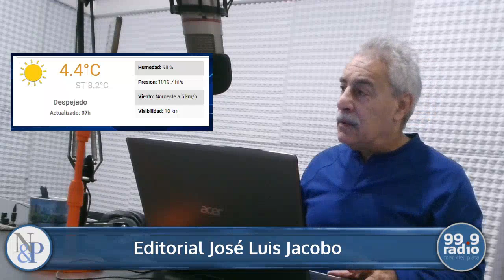APERTURA NOTICIAS & PROTAGONISTAS 05-05-2023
La columna de Apertura del periodista José Luis Jacobo en el programa "Noticias & Protagonistas" que se emite de lunes a viernes de 7 a 9 por la FM 99.9 de Mar del Plata.